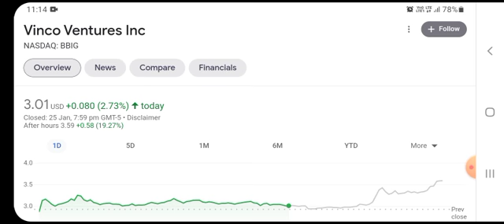BBIG Stock Will Make Millionaires! ( BBIG Stock Analysis) | Vinco Ventures Stock Price Prediction